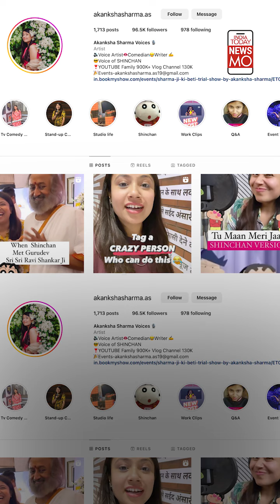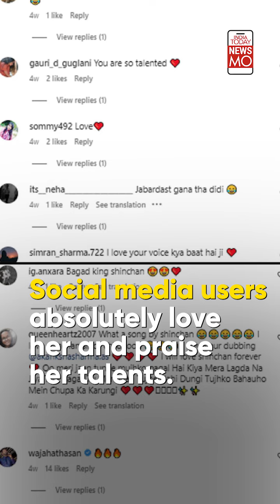Voice Behind Shin-Chan | NewsMo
Every 90s kid must have either heard or watched Shin-Chan in their childhood. The show has been a sensation ever since it aired. But do you know who is the voice behind Shin-Chan's Hindi version? It is none other than Akanksha Sharma. Watch to know in detail.